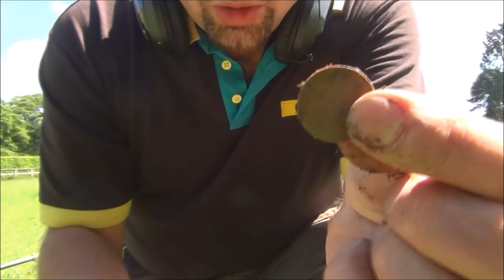DUELING DETECTORS - IS THIS FOR REAL?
I'm sure some fool will have tried this before but I've never seen it.
Using two metal detectors at the same time!
It really works and this method makes the most of both the etrac and deus. The etrac is better at locating the deeper targets and has louder, clearer audio and the deus locates the smaller targets with ease.
By using both detectors at the same time not only am I covering twice as much ground but I am also able to cross check any signals with either machine.
Machine settings for this test were as follows:
Deus - GM Power in 12 kHz, sensitivity 90, GB tracking, Reactivity 2, silencer -1, Disc. 10 (Iron volume may have been 2?).
Etrac - Custom depth program using 4 tone ferrous audio and manual sensitivity 28. Full settings can be seen in this video:
The next 'Dueling detectors' video has me using small pieces of white pipe to mark targets which allows me to speed up the process of location and extraction even more and although some people will see this as cheating or be jealous enough to hit the thumbs down button the whole idea of metal detecting is to get out and find buried targets. This method does it with awesome results and is great exercise too.
Thanks for appreciating my videos - there will be loads more to come. Groovy.
Music in this video is 'Wytches' by Inkubus Sukkubus
GL&HH to all viewers